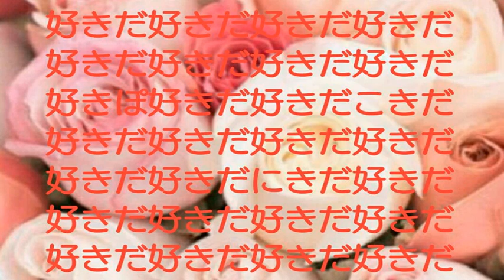[everysing] 好きで好きでしょうがない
Singer : ぱぴ昼飲み確変中
Title : 好きで好きでしょうがない

ぽに姉、一応、家族がいますので、
エブリシング内なら、ね(｡-_-｡)♡

ヾ(叫ﾟДﾟ)ﾉｽｷﾀﾞｱｧｧｧｧｧｧｧｧｧ!

はい、今すぐ飲み行くぞ！集合な！
ヾ(≧∀≦*)ﾉ〃

everysing APPLICATION

▶ Features ◀